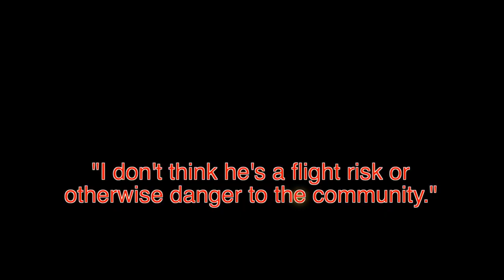Chalking the Police - The Conclusion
For those that have been following this blog, you might remember that myself and eight others were arrested while protesting the Manchester (NH) police - after four of its officers were cleared of wrong doing in the Strange Brew incident. It took about 6 months, considerably shorter than 'justice' for others, and to no surprise the judge (this was a bench trial) ruled in favor of the state.

Refusing arguments that I was engaged in Free Speech and Peaceful Assembly - as protected by that worthless paper known as the Constitution (seriously, when is the state going to recycle that shit) - stating Free Speech does not allow me to damage property. Yet, at my trial I wasn't allowed to ask witnesses if they thought, or had proof, of me damaging anything. In fact, I wasn't allowed to say the word damage at all because that is a legal conclusion for the court - who?  yeah the 'court'- to decide.